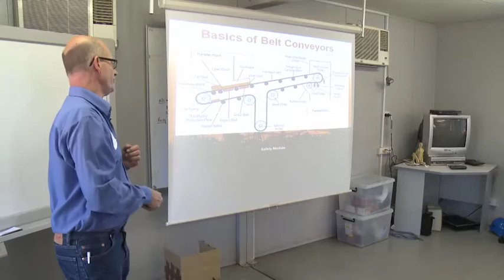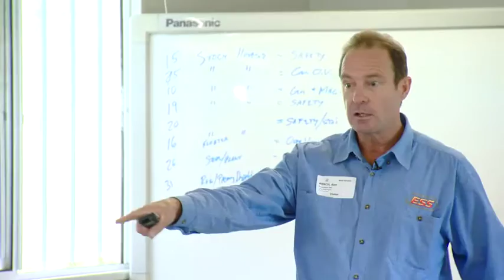ESS F4 Training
ESS Engineering Services & Supplies in conjunction with Martin Engineering provide Foundation 4 Training, which covers the important information about improving conveyor safety and efficiency.

If you are interested in more information, go to our